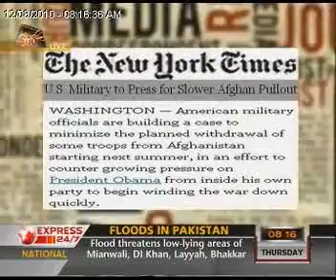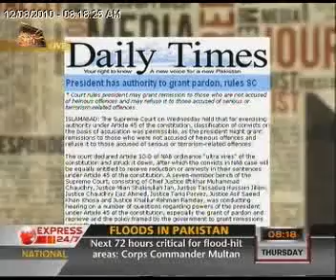The Morning Show "12-08-10" Part 01